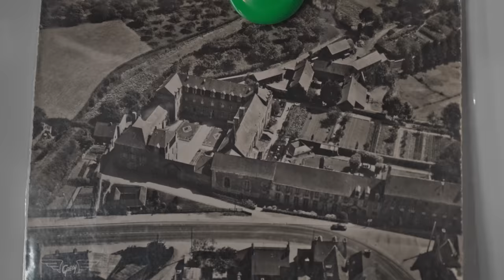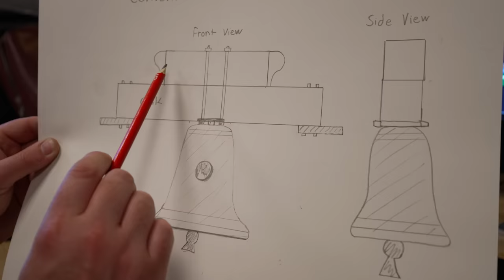We Risked Everything And Bought A Dilapidated Convent